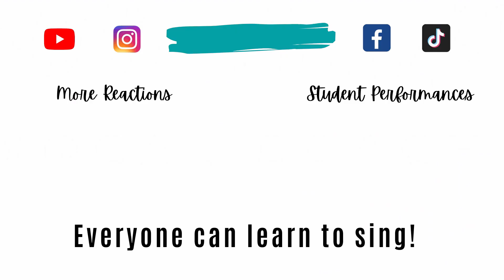Faouzia and John Legend Minefields Vocal Coach Reaction & Analysis - How you can sing like Faouzia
* Learn to Sing with Your Own Vocal Coach - Lessons & Resources Below*⬇️

🎤 *Vocal Coaching Online with Zoe* 🎤

Join The Vocal Academy so you never have to think about what to practice.

✅ Know exactly what to sing and when with weekly on-demand singing lessons,

✅ Customised vocal training plans, bi-weekly live masterclasses, and access to a full library of exercises.

I know you have a strong, resonant voice in there; you just need the tools to learn how to get it out! 💥

🚨 *Free Tools & Lessons to get you started*

👋 *Meet Zoe - Your Singing Teacher Online*

Kia Ora! I'm Zoe, your vocal coach, with a Bachelor of Music (Auckland Uni), a Masters in Singing (Royal Conservatoire of Scotland), and a Certified Estill Master Teacher, I provide vocal coach analysis and expert guidance to help you master your voice. Whether you're looking to improve your technique or start from scratch, I’m here to help you every step of the way.